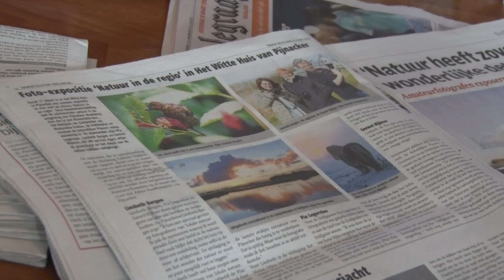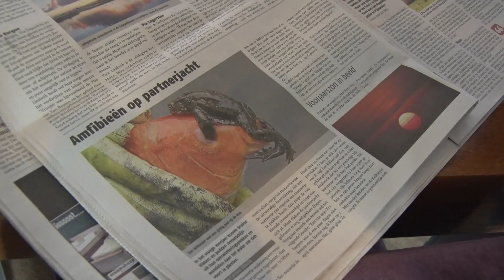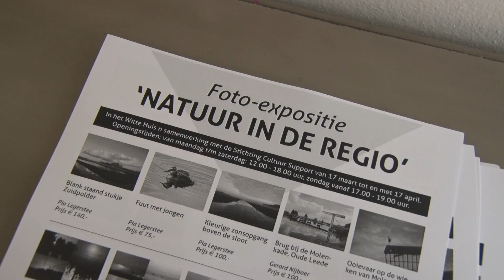"Natuur in de regio"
Opening van de foto-expositie "Natuur in de regio" in Het Witte Huis van Pijnacker op 16 maart 2016